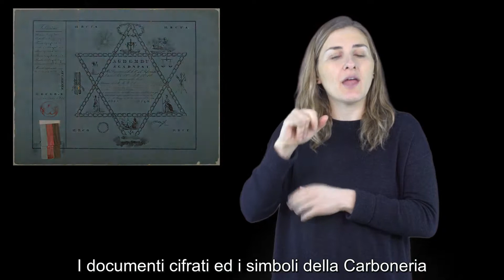Museo Risorgimento Bologna accessibile